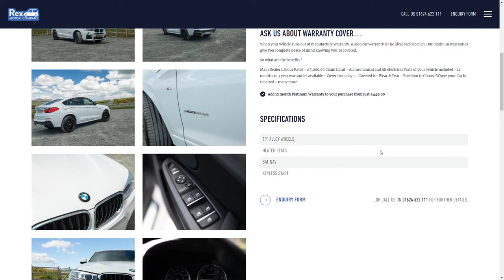Rex Motor Company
Rex Motor Company By DotPerformance From Isle of Man
A significant transformation for a small but growing independent motor company whom aim to offer a differentiated service for its local market.